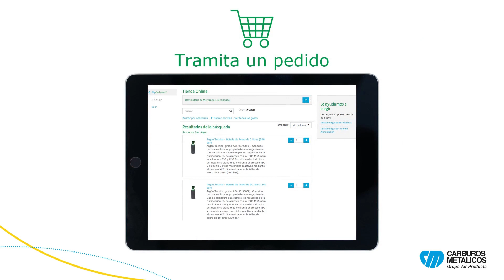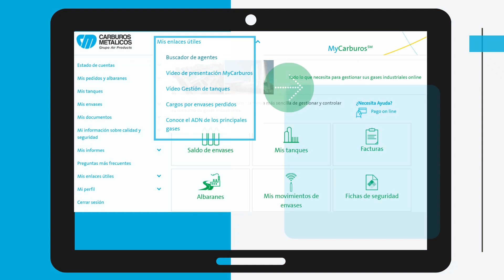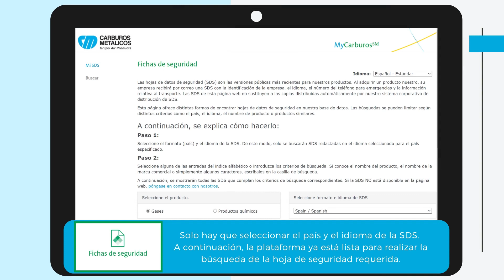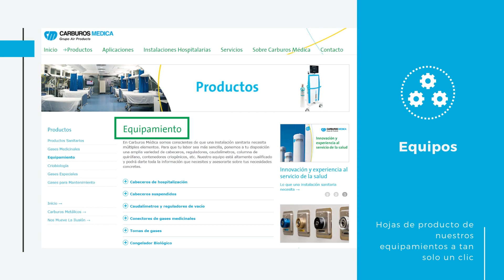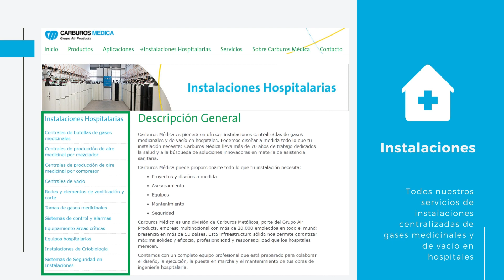MyCarburos paso a paso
¿Conoces MyCarburos? ¡Es todo lo que necesitas para gestionar tus gases online!

En nuestra tienda online podrás realizar tus pedidos en solo un par de clics, ahorrando tiempo y mejorando tu productividad.

Además, MyCarburos te ofrece multitud de funcionalidades: encontrar facturas y albaranes, acceder a certificados y documentación de seguridad, consultar la fecha de caducidad de tus envases... ¡y mucho más!

¡Regístrate hoy en nuestra tienda online y disfruta de todas sus ventajas!